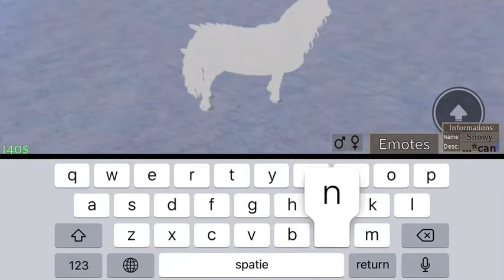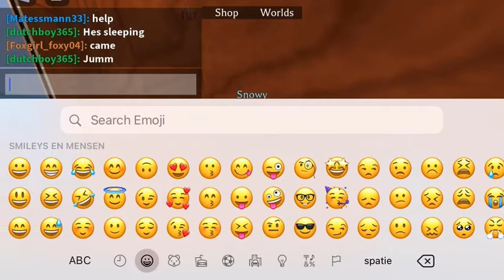Playing new game(see to find out 😉)